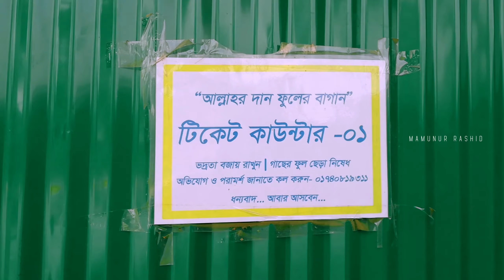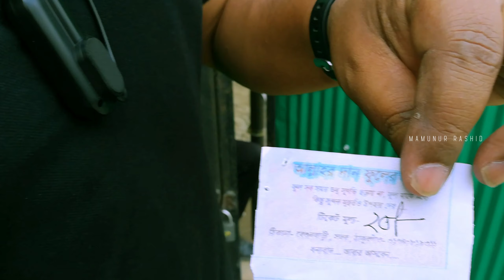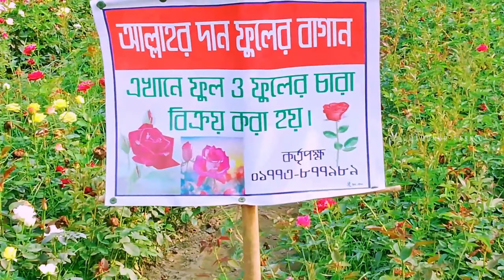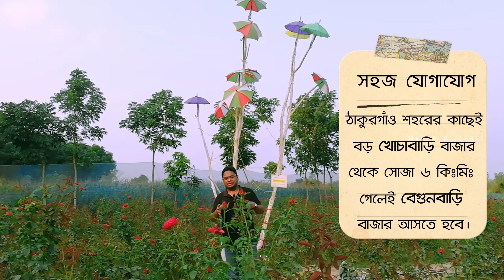আল্লাহ্‌র দান গোলাপ বাগান। বিশাল গোলাপের রাজ্য। ঠাকুরগাঁও জেলার বেগুনবাড়ী ইউনিয়ন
আল্লাহর দান গোলাপ বাগান।
গোলাপ কে না ভালোবাসে, আর যদি হয় গোলাপের রাজ্য তাহলে তো কথাই নেই। আজ আমরা আপনাদের নিইয়ে যাচ্ছি, গোলাপের রাজ্যে। বিস্তারিত সব কিছু জানতে পুরো ভিডিও আমাদের সাথে থাকুন।